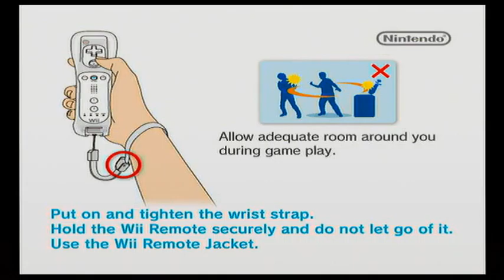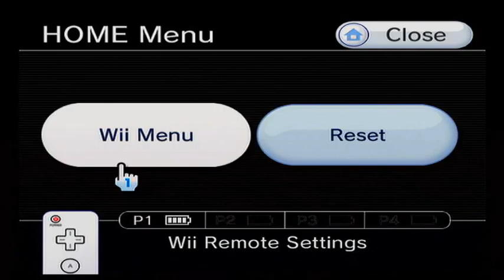Pokepark Ep.0: We Screwed Up (Bloopers)- Stupidity Gaming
Even the greatest of people can make mistakes. Kinda like that one time Batman joined a baseball team(look it up).